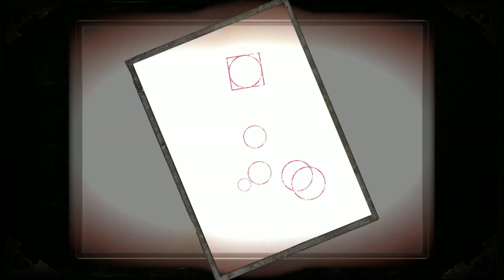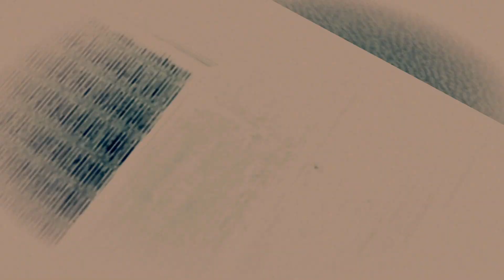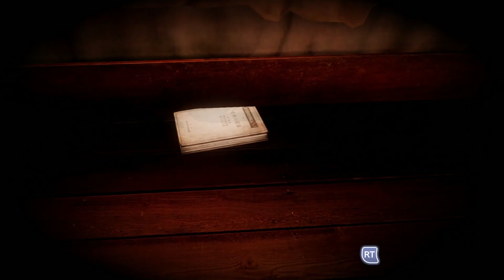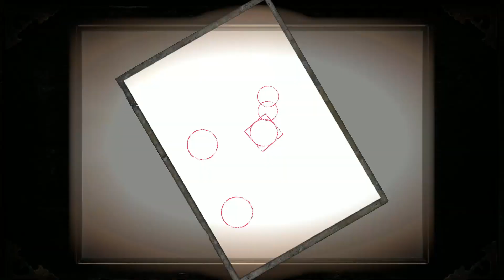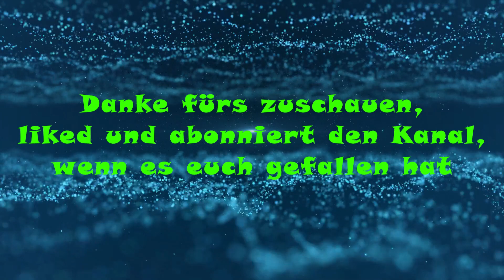Project Zero - Priesterin des schwarzen Wassers - Deutsch - Let's Play - kein Kommentar - Part 19#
Project Zero – Priesterin des schwarzen Wassers ist ein japanisches Survival Horror Spiel aus dem Jahr 2014. Heute spielen wir die 2021 Version auf dem PC ^^

Instant-Gaming da bekommt ihr günstig eure spiele her  ^^